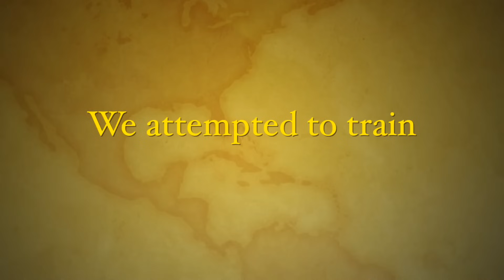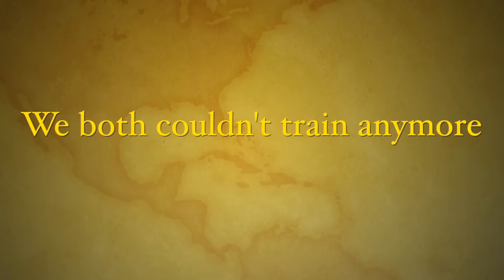One Chip Challenge Before The Gym...*2023*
Vince aesthetic challenges his Gym Bro to the new 2023 one chip challenge first to quit in the gym loses...